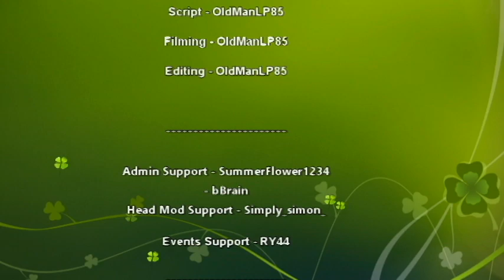Camp Husky End Fight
Uploaded 26/04/2020

The first End Fight on the Dogcraft Survival 4 Server occurred on Camp Husky on April the 10th 2020.

Credits to OldManLP85, William278, RY44, Simply_simon_, Summerflower1234 and bBrain

Audio: Ride of Valkyries, King&Folk - Country Roads, Dragonborn